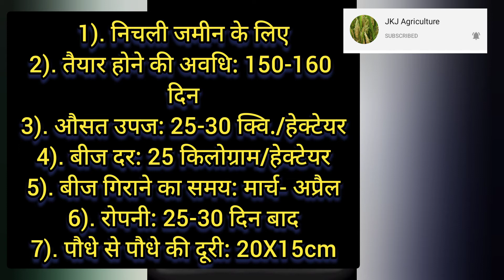धान की बेहतरीन पैदावार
हमने अपने खेत में सुधा ( धान की किस्म) लगाया..
आइए आपको लिए चलते हैं सीधे अपने खेत पे ...

किसान हो आप तो मेहनती तो होंगे ही, बस सही तरीके से खेती करें और बेहतरीन पैदावार पाए।